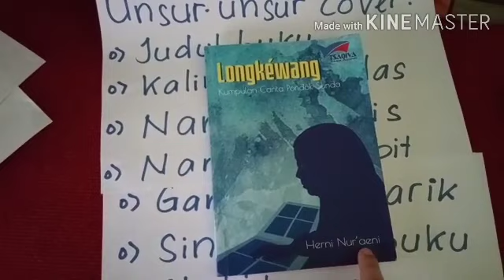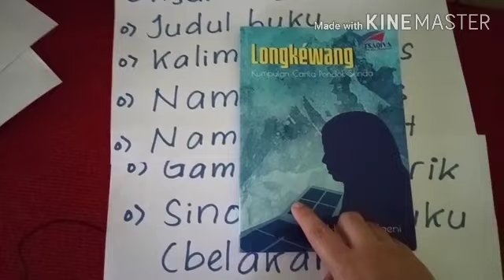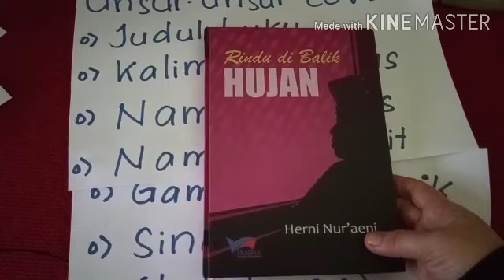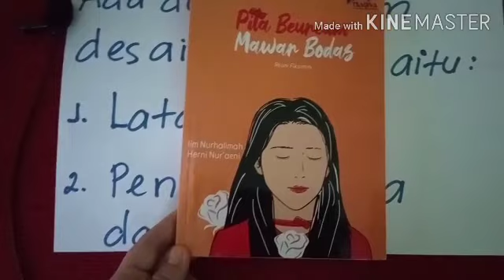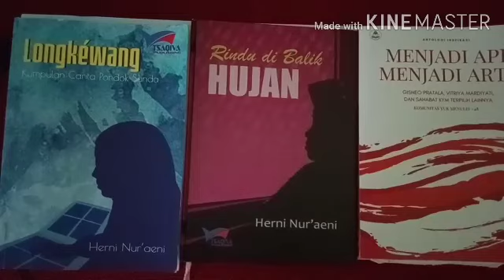Materi SBdP Cover Buku Kelas 5 Daring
Gambar cerita bisa digunakan untuk membuat cover buku.  Unsur cover buku yang baik yaitu memiliki judul, kalimat penjelas, gambar yg menarik, nama penulis, nama penerbit, sinopsis cerita dan identitas buku